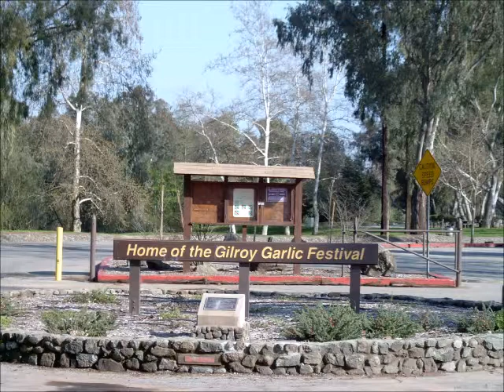are you gonna be around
Me, Richard Granados and Danny Epp... a song Danny wrote.
Circa 1982